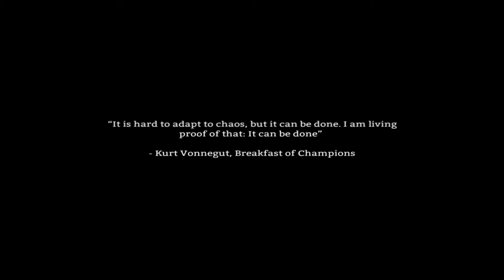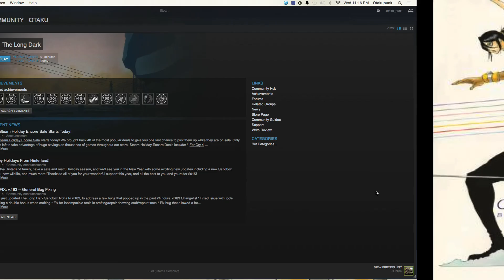The Long Dark part 2 The Knife unedited